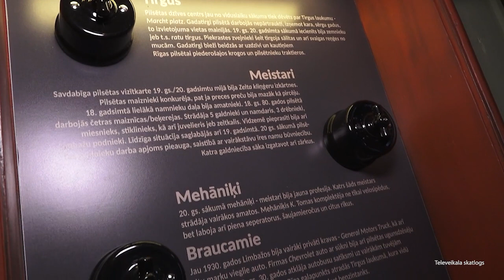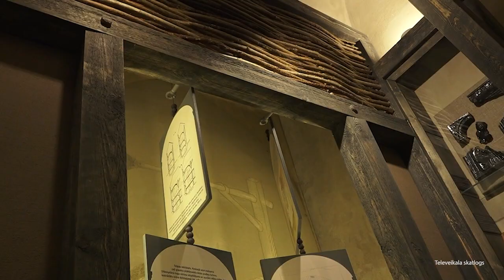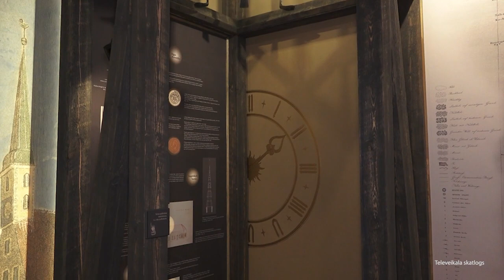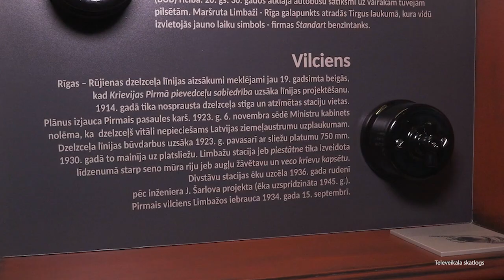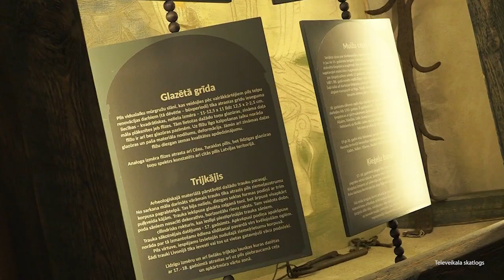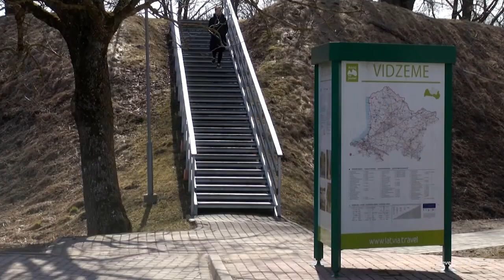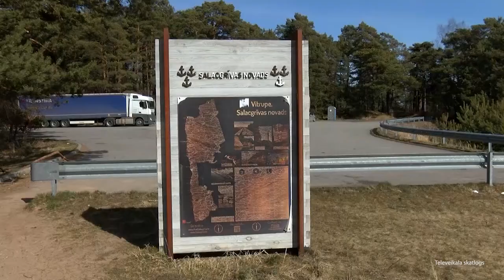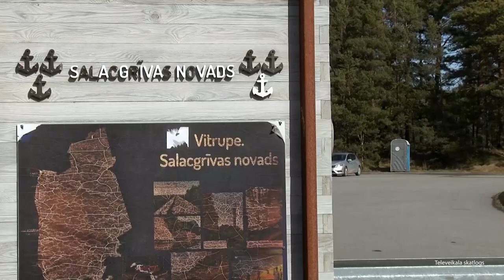Limbažu novads rada un dara